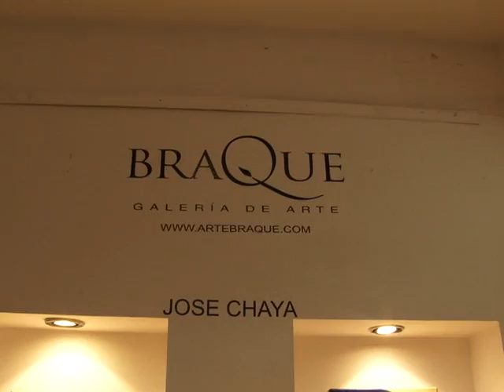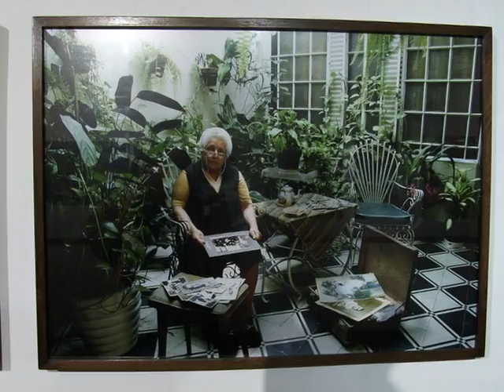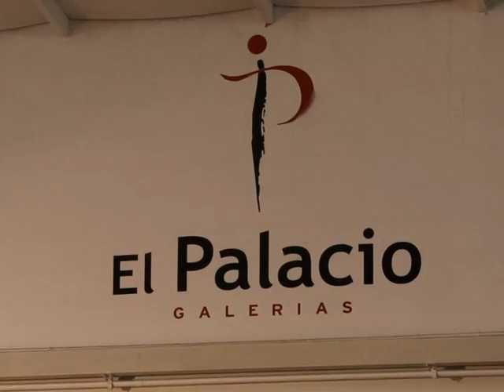GTV #3 Bloque 1